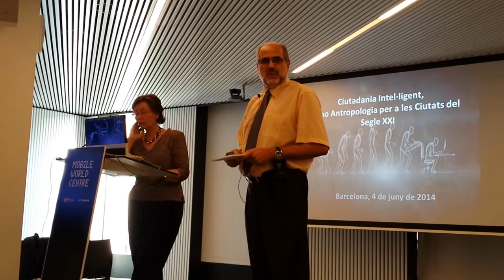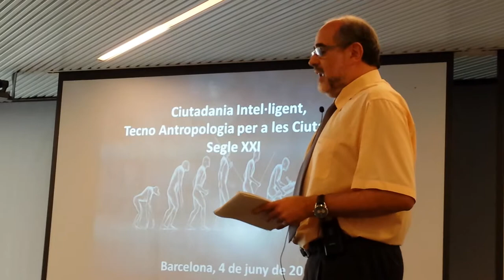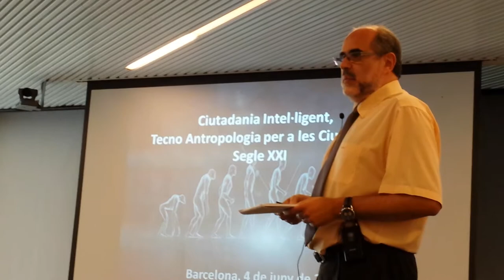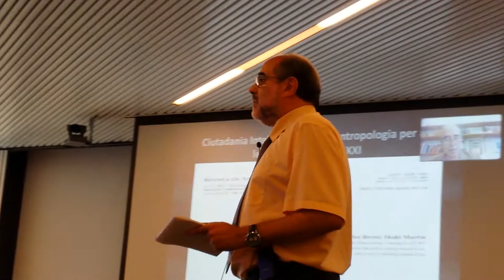Public presentation of technoanthropology, Barcelona. June 4, 2014. 1st part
Speakers Ricard Faura (GenCat), Maria J. Buxo (UB), Angel Jordan (CMU), Artur Serra (i2cat/Citilab), Carlos Bezos, Jordi Colobrans (UB)